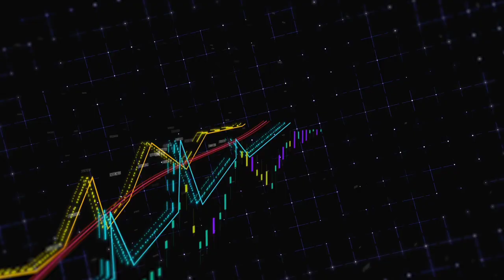சற்றுமுன் தங்கத்தின் விலை! Gold price today?? Gold rate today? Today Gold rate? Gold rate | 09.12.21